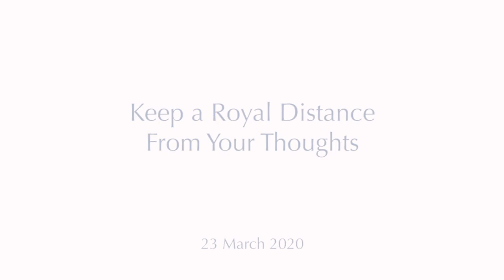Maintiens une distance royale avec tes pensées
Promenade avec Moojibaba

Une conversation très spéciale avec Moojibaba où il rencontre un ami lors d’une promenade matinale et regarde avec lui comment surmonter les attaques du mental.

« Prête attention à ton Soi – tu es avant l’agitation du mental. Ne te juge pas avec tes pensées, mais lorsqu’elles viennent, si tu t’y attaches alors tu créés une relation et une identité avec elles… Alors c’est bien d’être conscient des pensées, utilise-les, mais reste à une distance royale d’elles, ne t’identifie pas.

C’est la seule chose que tu dois surmonter, transcender dans la vie, et c’est ton attachement au mental, ta croyance dans le mental. C’est seulement ça que tu dois surmonter. »

23 mars 2020
Monte Sahaja, Portugal